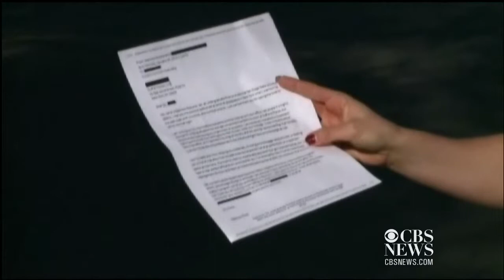Cover letter by student praised for honesty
A California student's cover letter looking for an internship was deemed one of the best by a Wall Street firm -- and has now drawn national attention. CBS 13's Neda Iranpour reports.